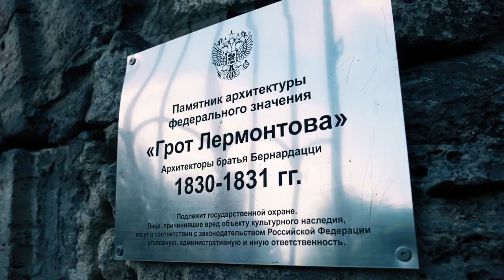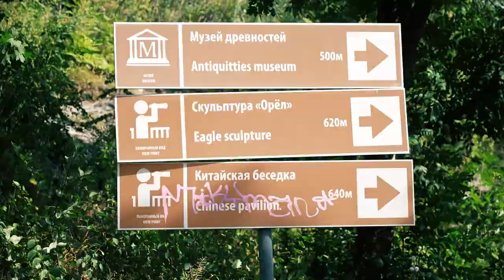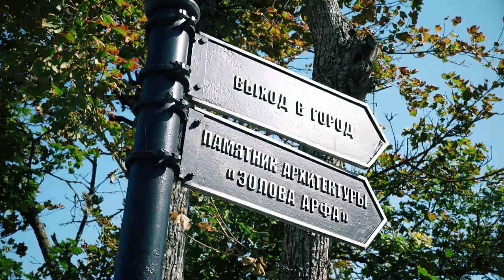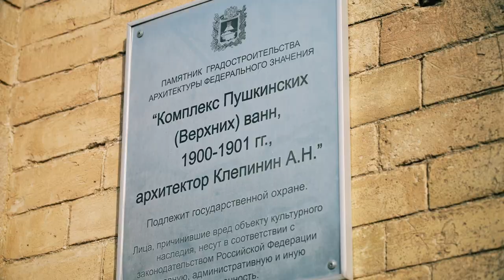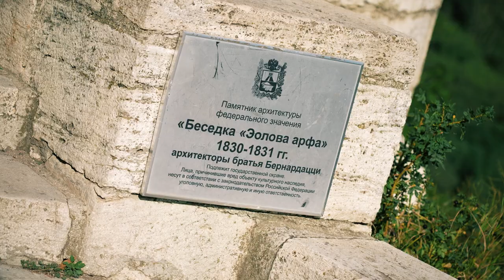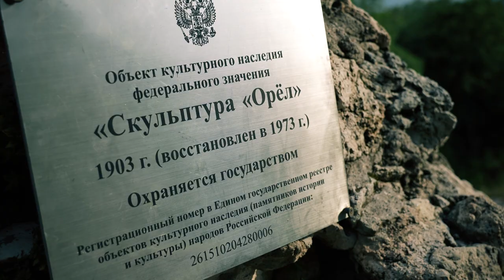ПЯТИГОРСК — главная здравница страны? “Провал”, Академическая галерея и Пироговские ванны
Приветствую всех на моём канале! Меня зовут Егор Еремеев. Сегодня мы углубимся в историю живописного города Кавказских Минеральных Вод — Пятигорска.

Пятигорск — крупнейший по численности населения город-курорт в Ставропольском крае.
В этом выпуске мы будем развенчивать мифы и прогуляемся по улицам города. Затем углубимся в архитектуру, заглянем в самые интересные места и разберем, что же так притягивает туристов в славный город Пятигорск.

Подробнее смотрите в сегодняшнем видео:

00:00 Что мы знаем о Пятигорске
00:38 История названия города и интересные факты
01:45 Главная здравница страны
02:12 Упоминания в литературе
03:00 “Провал” - загадочная достопримечательность города
04:04 Архитектура Пятигорска
04:42 Пироговские ванны
05:23 Академическая галерея
07:30 Грот Лермонтова
07:40 Эолова Арфа, скульптура “Орёл” и “Китайская беседка”
08:30 Верхние и нижние Пушкинские ванны
09:14 Кофейня Гукасова
10:15 Парк “Цветник”
10:40 Галерея Лермонтова